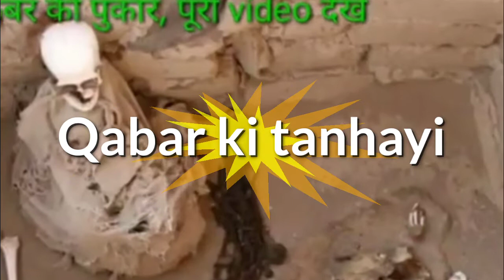Qabar ki tanhayi .. قبر کی تنہائی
Mufti Sami ur rahman Rahmani